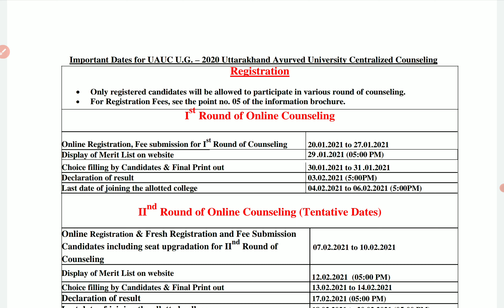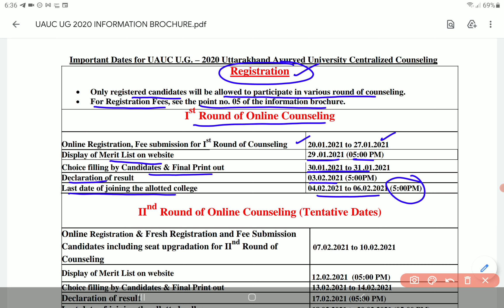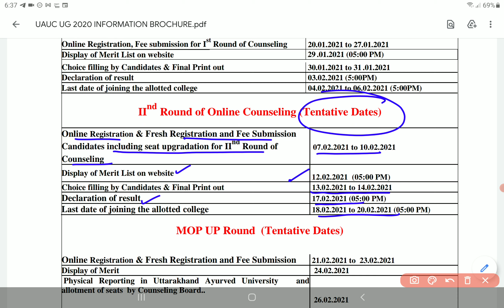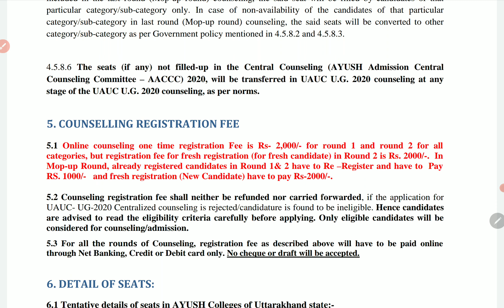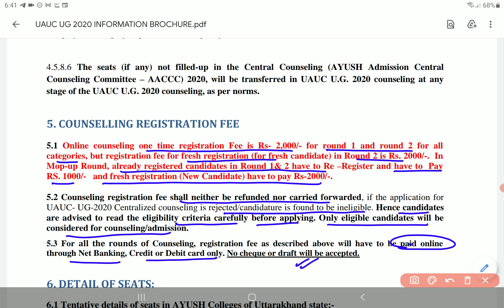UTTARAKHAND BAMS BHMS BUMS AYUSH COUNSELLING 2020 SCHEDULE & COUNSELLING FEE NEET 2020